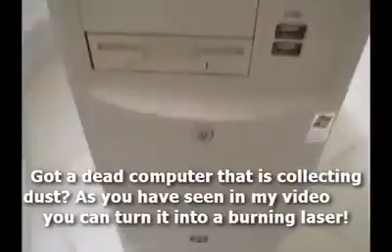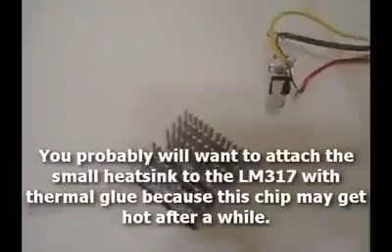How to make burning leaser